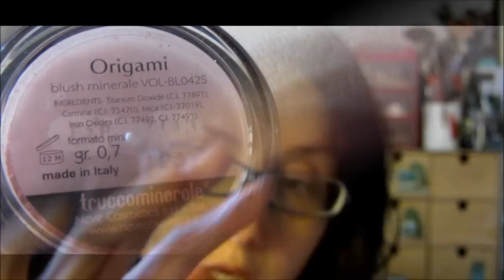Acquisti Neve Cosmetics